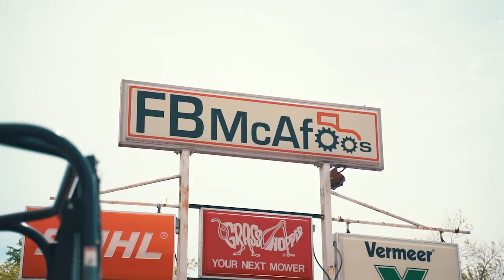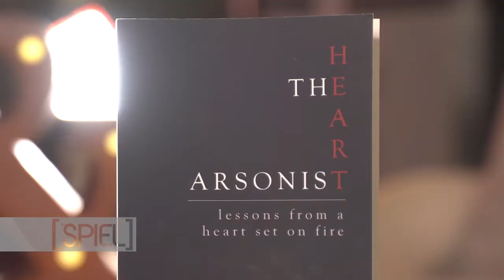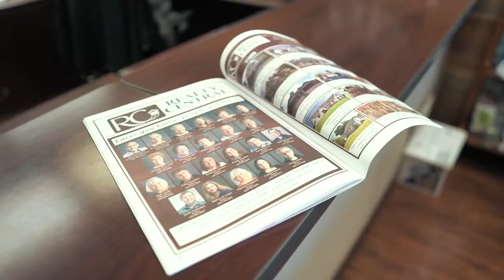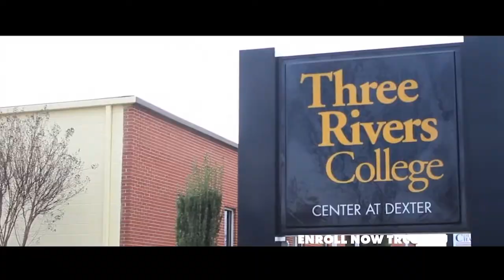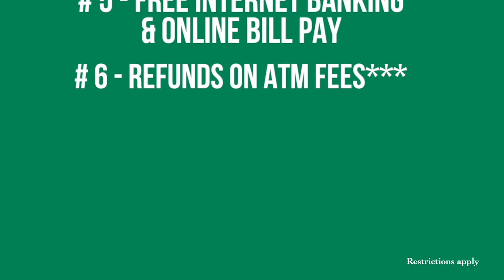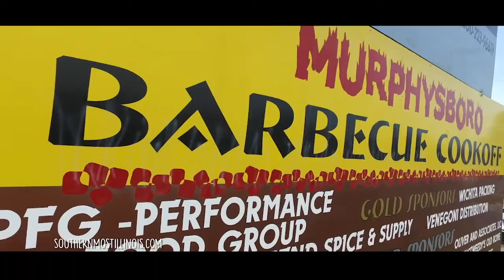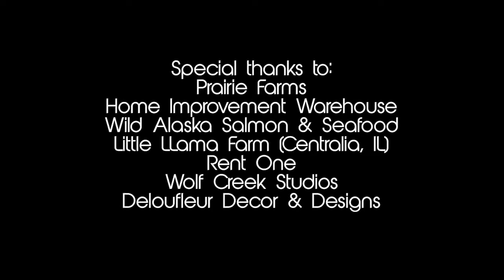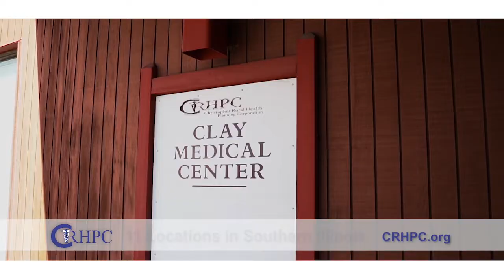The SPIEL - July 20th, 2019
Joe Raby tells us about his new book The Heart Arsonist. Matt Bosler rocks the You're On set with his incredible vocals. And Chef Lasse Sorensen prepares a spicy, summerly dish In the Kitchen.